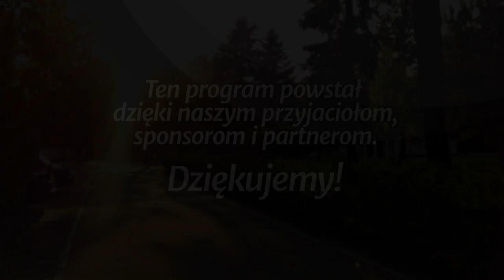Studium biblijne - 406 ): Ewangelia z wyspy Patmos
Studium biblijne lekcji Szkoły Sobotniej (sezon 32) z 5 stycznia 2019 r., pt. „Ewangelia z wyspy Patmos”. Na podstawie kwartalnika „Lekcje Biblijne 1/2019”: Ranko Stefanović, „Apokalipsa Jana”. Tytuł oryginału: Adult Sabbath School Bible Study Guide 1/2019: „The Book of Revelation”.

STUDIUM BIEŻĄCEGO TYGODNIA: Ap 1,1-8; J 14,1-3; Pwt 29,28; J 14,29; Rz 1,7; Flp 3,20; Dn 7,13-14.

TEKST PRZEWODNI: „Błogosławiony ten, który czyta, i ci, którzy słuchają słów proroctwa i zachowują to, co w nim jest napisane; czas bowiem jest bliski” (Ap 1,3).

W STUDIUM UDZIAŁ BIORĄ: Władysław Polok (prowadzący), Dawid Polok, Anna Słonecka-Polok, Jan Miodoński.

Zarejestrowano staraniem zboru (parafii) Kościoła Adwentystów Dnia Siódmego w Podkowie Leśnej, 12 listopada 2018 r. w Wyższej Szkole Teologiczno-Humanistycznej im. M. Beliny-Czechowskiego w Podkowie Leśnej.